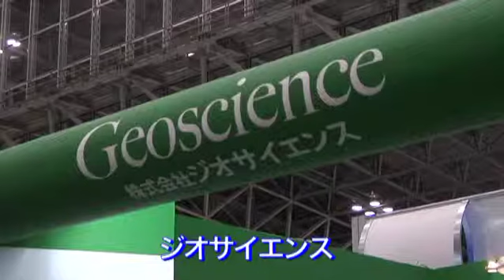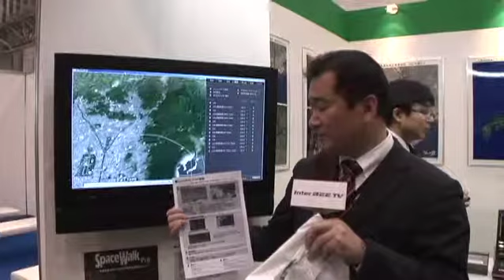ジオサイエンス-InterBEE2009.mov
衛星画像の統合、再構築によってあらゆる映像分野に新しい視点を。驚異の速度性能を有すソフトウェア。